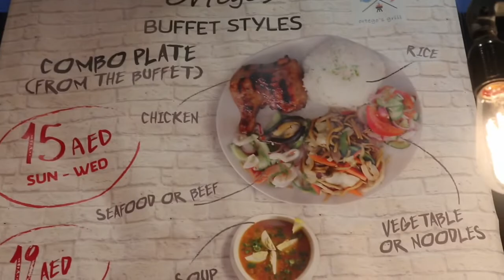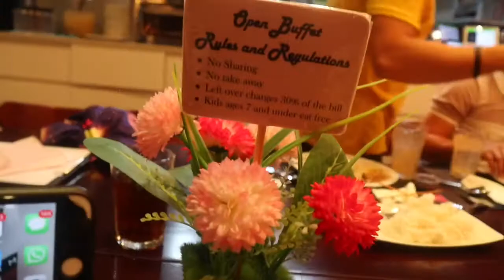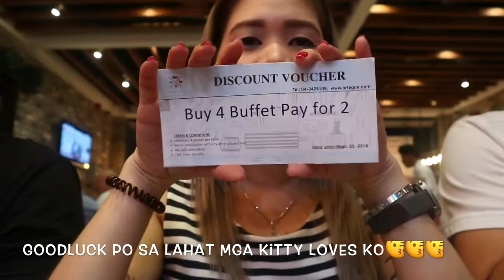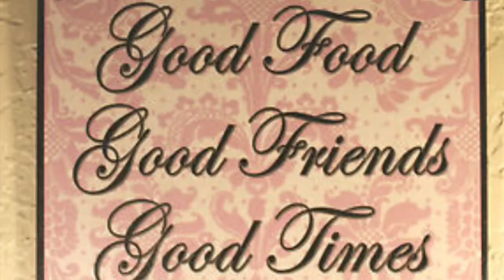First time mo🤭🤭/// FIRST FOOD VLOG///kitty loves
First food vlog

ORTEGOS GRILL
location: Mankhool Road Satwa Dubai ( next in Carrefour)

Pls follow there facebook @ortegosgrill

Every Sunday to Wednesday  there buffet 35 dhs
Every Thursday to Saturday there buffet 39 dhs

Jhelai296francine @yahoo.com